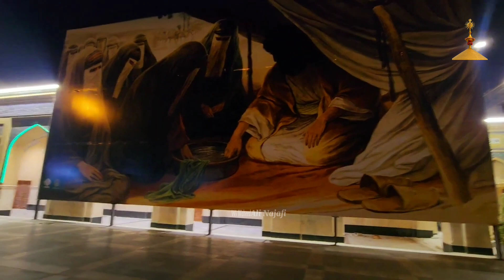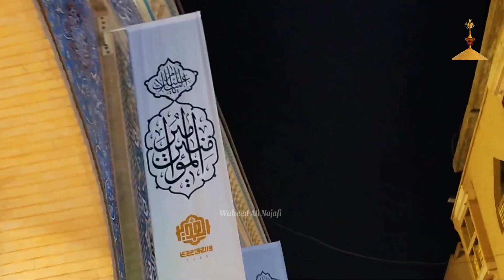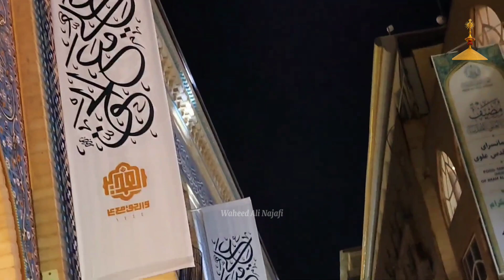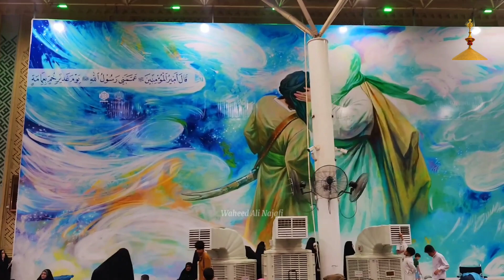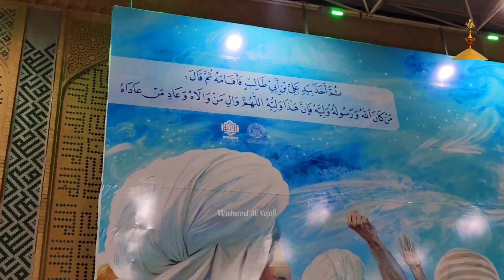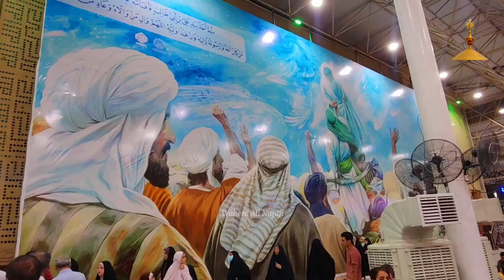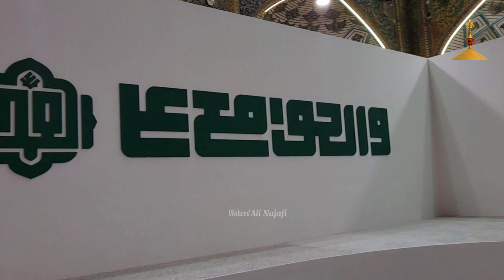Wilayat Imam Ali As Ke Barhe Banners Harram E Imam Ali Ke Bahir Lagaye Gaye - Episode #6